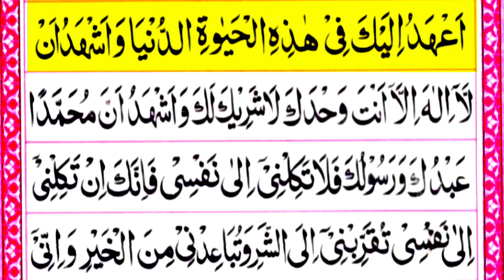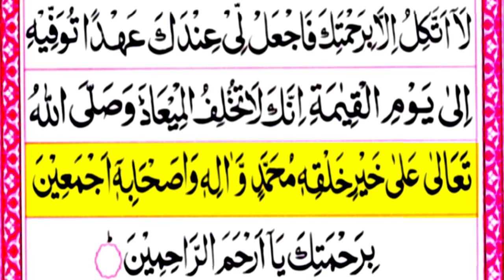Ahad Nama Tilawat | Ahad Nama in Arabic | عھد نامہ| Best Ahad Nama | Surah Ahad Nama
Ahad Nama Tilawat | Ahad Nama Arabic Dua | Full Ahad Nama | عھد نامہ|Best Ahad Nama | Ahad Nama ka Wazifa